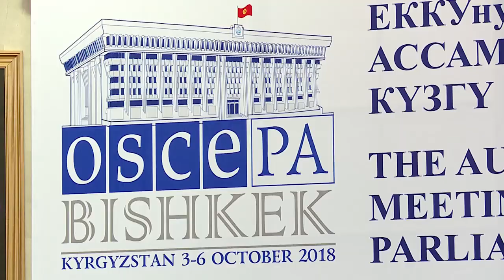ЕККУ: 57 ӨЛКӨНҮН 160ТАН АШЫК ПАРЛАМЕНТ ӨКҮЛДӨРҮ КЫРГЫЗСТАНГА КЕЛИШТИ